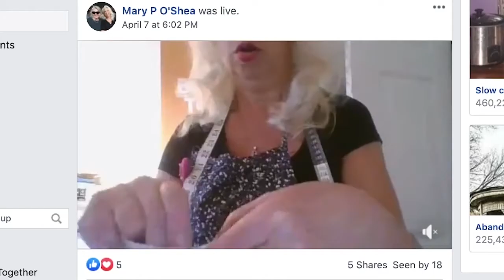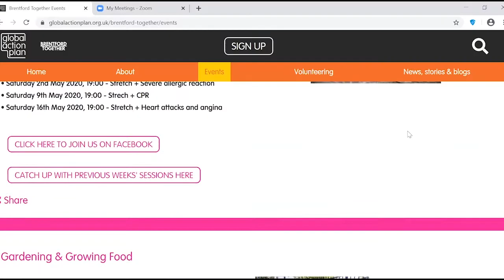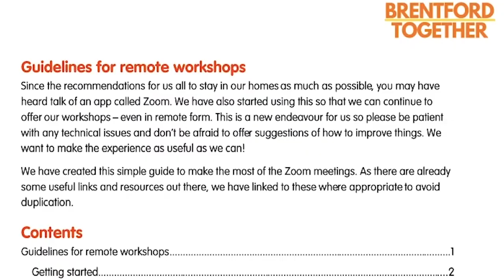An introduction to Brentford Together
Brentford Together is providing local residents with free health and wellbeing sessions. Whether you would like to try out a new skill, meet new people or just spend time outdoors, all are welcome! In this video Alice from Brentford Together introduces all the online sessions that are happening as part of Brentford Together at the moment.